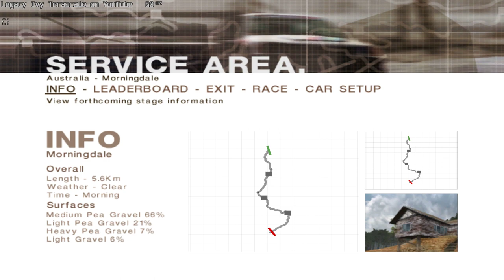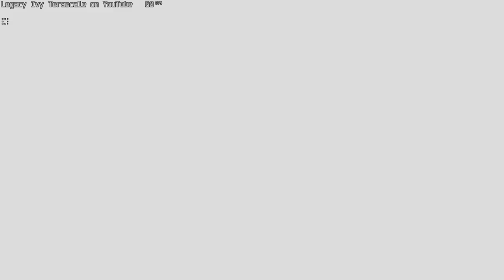Colin McRae Rally 2005 - Subaru impreza WRX STi - Australia 1 'Morningdale' Clear Morning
Colin McRae Rally 2005 colinmcraerally colinmcraerally2 Subaru impreza WRX STi subaruimpreza subaruimprezawrxsti subaruimprezawrx Australia 1 Morningdale Clear Morning retrogaming retrogaming retrogaminglife retrogamingcommunity racing video games racingvideogame racingvideogames auto racing autoracing motorsport motorsports motorsport motorsports world rally championship